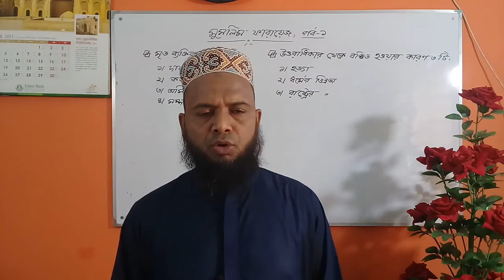দেখুন মৃত ব্যক্তির সম্পদ কি হবে। সহজ ভাষায় মুসলিম ফারায়েজ শিখুন। Muslim Inheritance - Part-1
সহজ ভাষায় মুসলিম ফারায়েজ শিখুন। মৃত ব্যক্তির সম্পদ কি হবে? এই প্রম্নের জবাবে আমরা মুসলিম ফারায়েজ পর্ব গুলোতে ধারাবাহিক আলোচনা করব।

আল্লাহাফেজ।